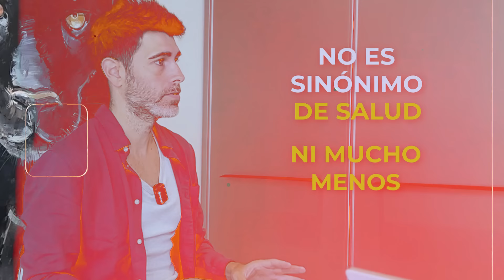"Dieron galletas y ColaCao a mi hija después de diagnosticarla de diabetes tipo 1" Con Uri Nutrition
En esta entrevista hablamos con Uri sobre salud. Nos cuenta su experiencia con hija y la diabetes tipo 1 y como han conseguido controlar su enfermedad.

Nos explica cómo una dieta baja en carbohidratos y cetogénica puede ser una herramienta para dar libertad a personas con diabetes tipo 1.

Hablamos sobre qué tipo de hábitos y de nutrición son óptimos para vivir con más energía y más vitalidad, mejorando nuestro estado físico y estado mental.

Libro que recomienda Uri: Nutrición evolutiva

CURSOS Y FORMACIONES
📘 Mi libro NUTRICIÓN Y CICLISMO:

💊SUPLEMÉNTATE. Curso para suplementarte de forma efectiva y sin malgastar tiempo y dinero
🏁COMPITE. Curso para preparar de manera inteligente cualquier competición en deportes de resistencia
⚡️CHISPAZOS DE VALOR. 29 audios+infografías para adquirir la mentalidad adecuada y dejar de seguir dietas estipuladas para siempre
🔋DOMINA TU ENERGÍA. Vídeoguía para empezar desde cero desde tus cinco comidas al día a realizar ayuno y dieta cetogénica para mejorar tu salud, rendimiento y estética
🚴PROGRAMA NUTRICIÓN Y CICLISMO. 3 meses para dominar la nutrición cetogénica y adaptarla al ciclismo para dejar de sufrir pájaras, potenciar tu rendimiento mientras optimizas tu salud

OTROS RECURSOS:
🎁 Las 2 normas qué más salud y rendimiento te aportan al menor coste

💊❗DESCUENTO en los suplementos de más calidad del mercado a 2024 en BELEVELS.